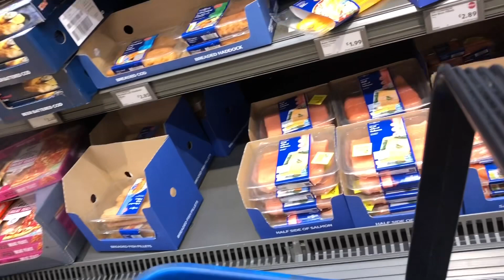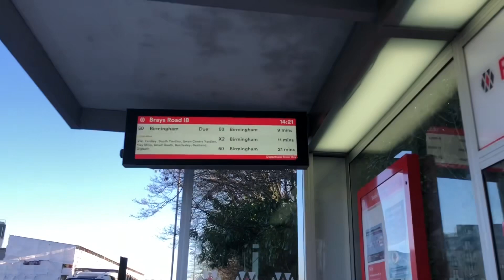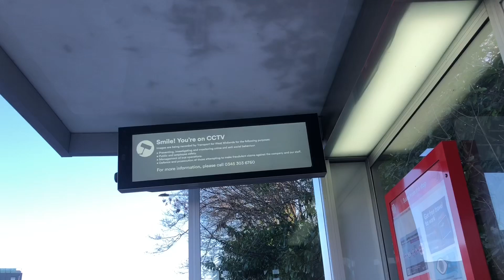26 January 2024